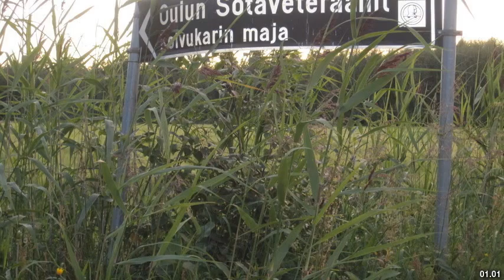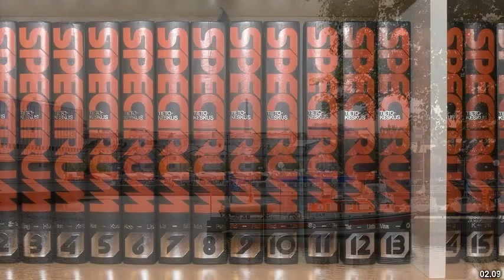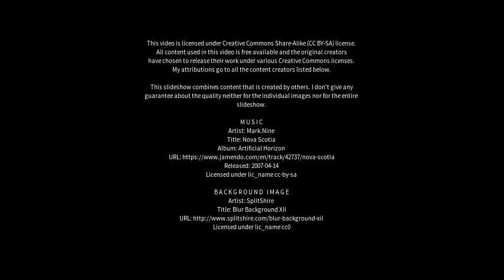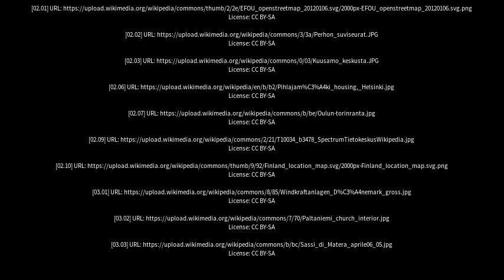Best places to visit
Best places to visit - Oulunsalo (Finland) Best places to visit - Slideshows from all over the world - City trips, nature pictures, etc.